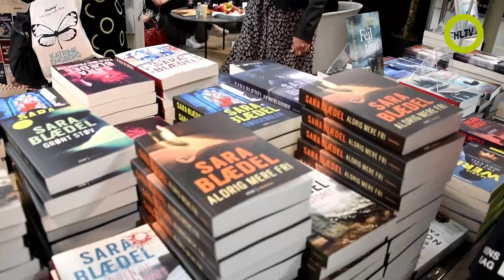Publikumsprisen Krimimessen Horsens 2021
KRIMIMESSEN HORSENS 10. oktober 2021.
Sydbank overrækker Krimimessens publikumspris til forfatterparret Kim Faber og Janni Pedersen, der til dato har udgivet 3 krimiromaner.
Også i år har krimimessen været et tilløbsstykke. Masser af mennesker
besøgte krimimessen og fik hilst på og snakket krimi med mange af forfatterne. Det er altid spændende at stifte nærmere bekendtskab med de rigtige mennesker der sidder og udtænker de krimier vi lever ops ind i.